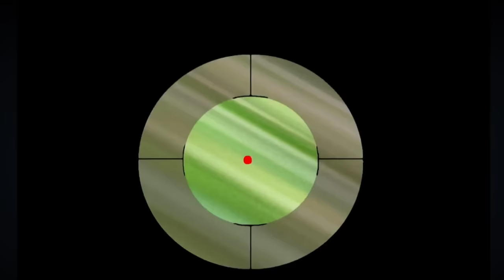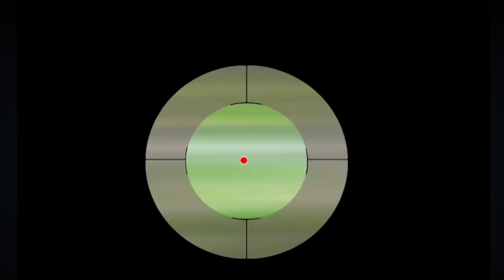The Boondocks | Garden Party | Season 1 Episode 1